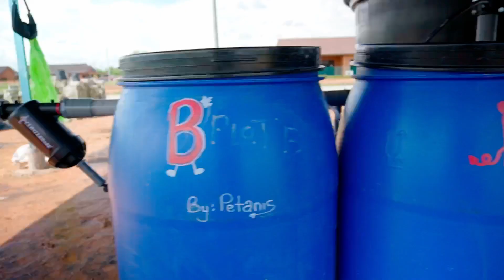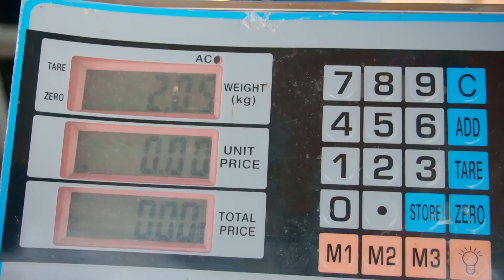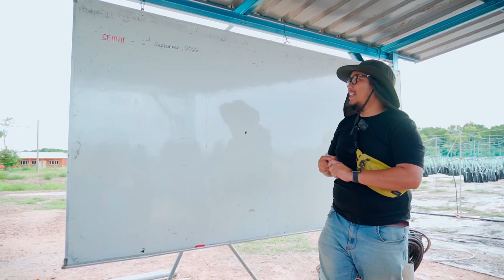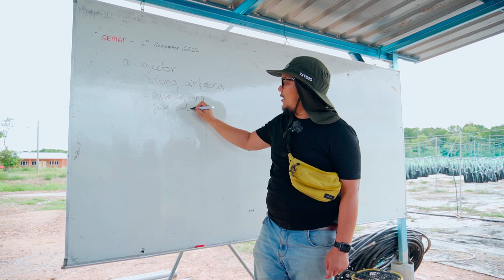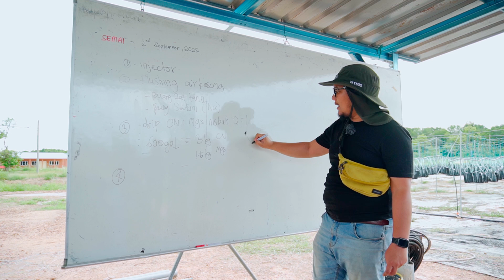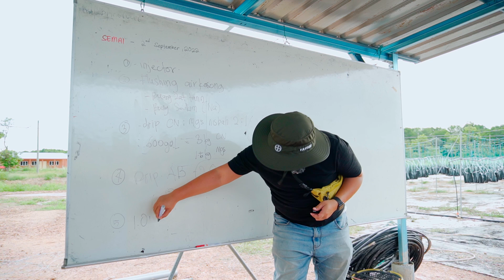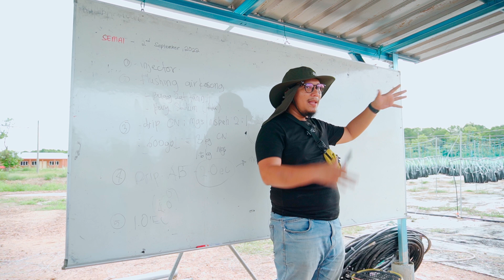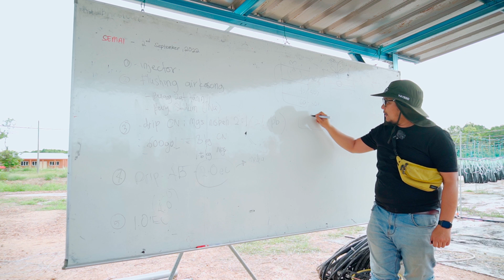[ TUTORIAL 11#] Pemasangan piping injector fertigasi | Program Penjana KPT CAP 3